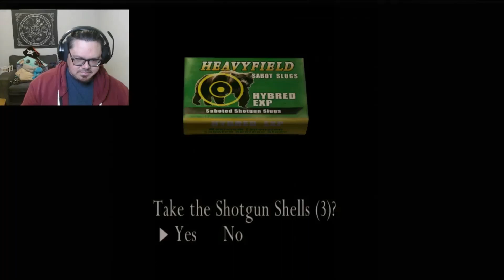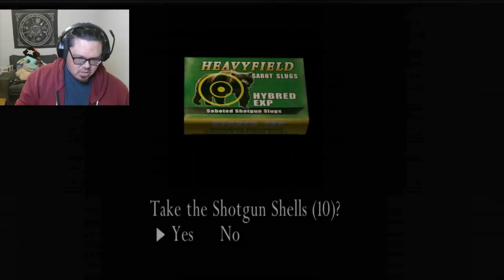Resident Evil 4 Episode 6: By the Strength of Baby Wrists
Holy Quick Time Event! Salazar does the fusion dance, a bad purchase blows up in my face, and I get dizzy from a fictional roller coaster ride.